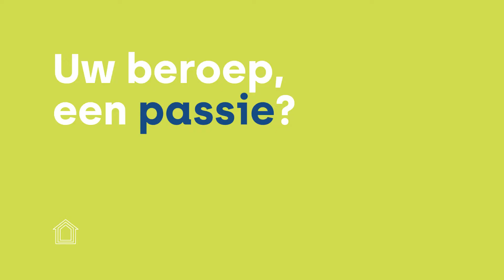Sunita Van Heers, Sureal, lid van ecobuild.brussels | resilientbxl interview door hub.brussels